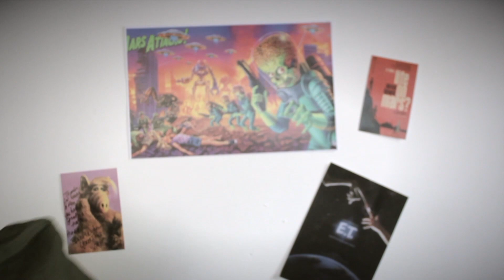Secretos del Area 69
En este sketch te mostramos los secretos más obscuros del Area 69.
 lo que nadie se atrevía a decir de una manera divertidísima y sin tapujos.
Todos los sábados 10:15pm.